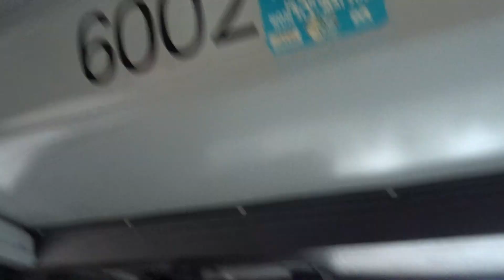TPER BOLOGNA , IVECO 490.18 TURBOCITY UR BOLOGNESE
Ecco il viaggio sul iveco 490.18 matricola 6002 sulla linea 21 in direzione FILANDA , eccezionalmente usato alla domenica forse per mancanza di altri snodati di disponibili